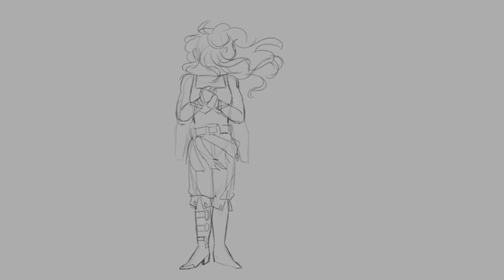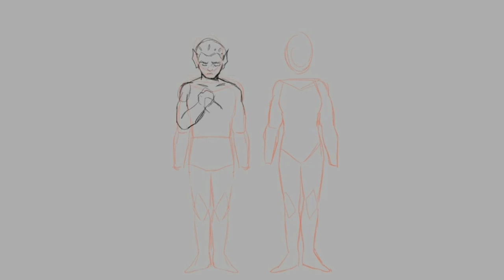The Same Coin- JRWI Speedpaint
song: the diving bell by The Crane Wives

twt: cretseliaa